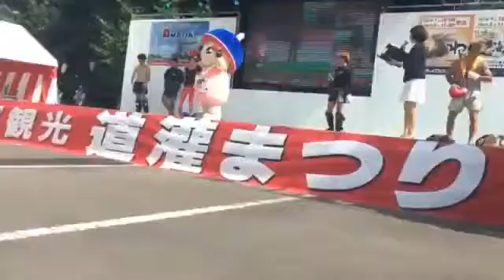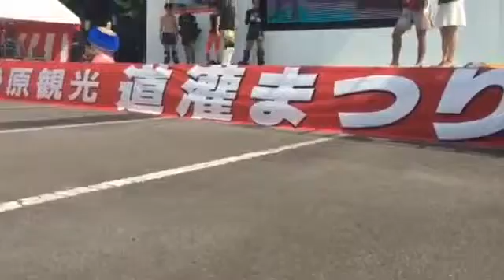第49回伊勢原観光道灌まつり 2016.10.02 in 谷山ジム part1